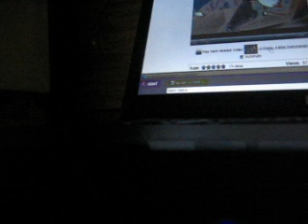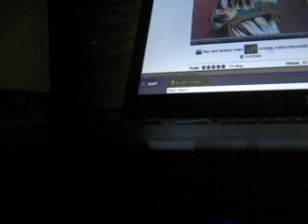Lollipop remix (lil wayne diss)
boreddd..i hate lollipop so i just dissed lil wayne in it